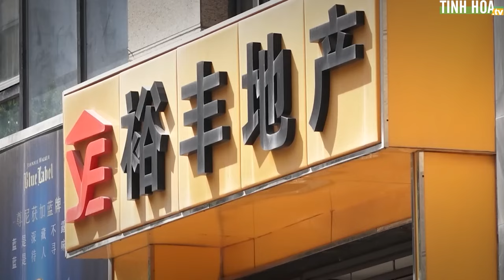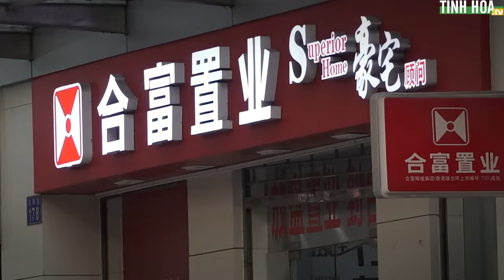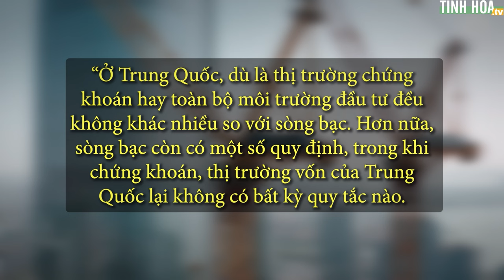Khủng hoảng kinh tế, hơn 200.000 người Trung Quốc tự tử vì nợ | Tinh Hoa TV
Ngày 19/1, một video do người dùng có tên “Li” đăng trên mạng xã hội “X” cho biết vào năm 2023, 235.000 người Trung Quốc đã tự tử vì nợ nần, cao hơn nhiều so với Hàn Quốc.